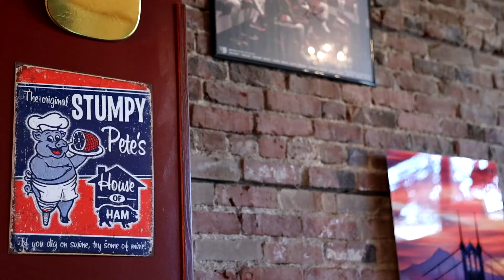Jalapeño Meatloaf Mac-N-Cheese - MISS DELTA Portland